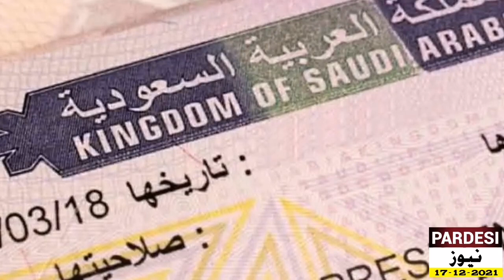Is domestic workers required institutional Quarantine | Saiq Khas | Saudi Flights